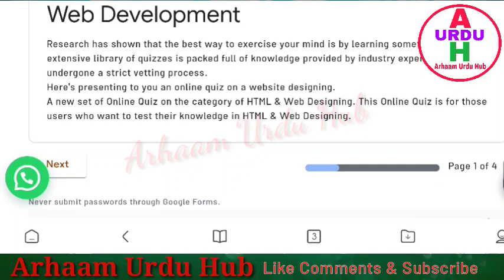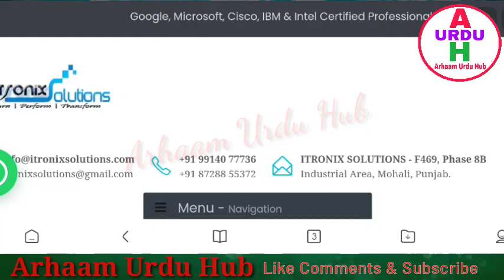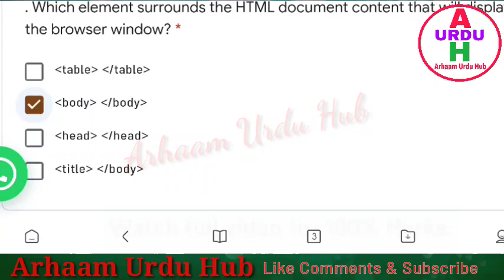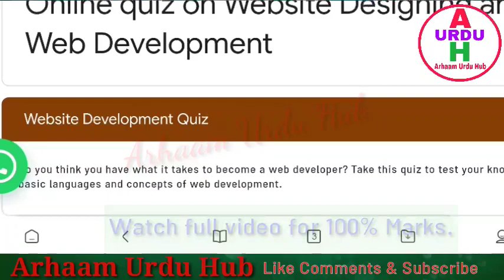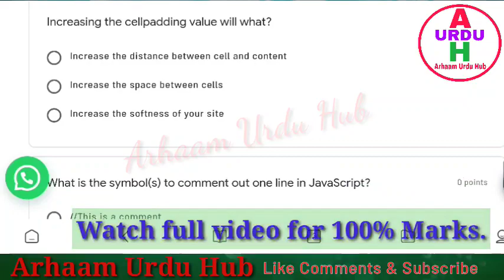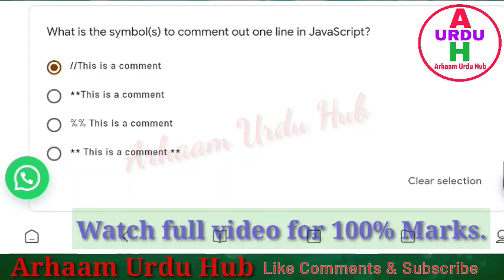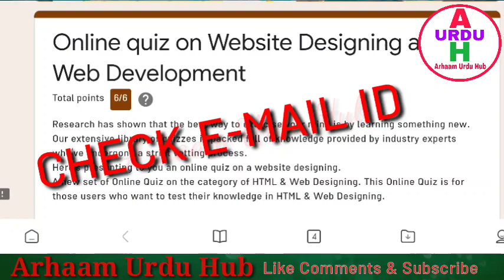Online Quiz On Website Design and Web Development|free quiz certificate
Online quiz on Website Designing and Web Development

Research has shown that the best way to exercise your mind is by learning something new. Our extensive library of quizzes is packed full of knowledge provided by industry experts who’ve undergone a strict vetting process.
Here's presenting to you an online quiz on a website designing.
A new set of Online Quiz on the category of HTML & Web Designing. This Online Quiz is for those users who want to test their knowledge in HTML & Web Designing.